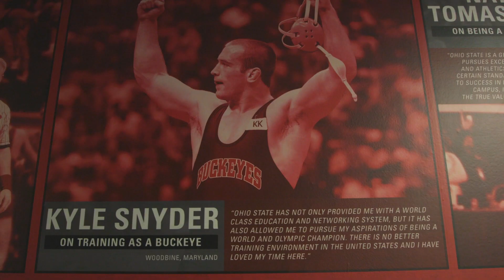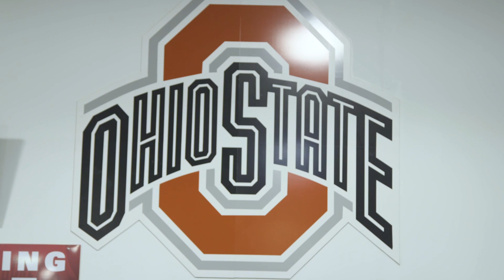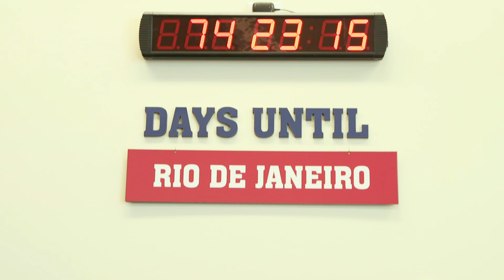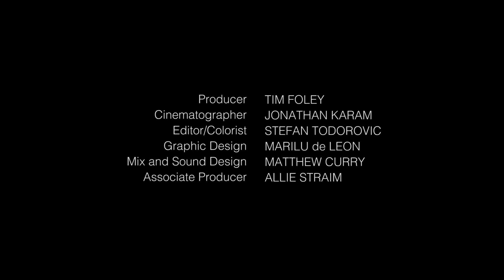Kyle Snyder: LEVEL 10 (FULL MOVIE)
Watch to discover how 19-year-old Kyle Snyder became the youngest world champion in USA Wrestling history. ‪#‎Rio2016‬ ‪#‎RioWrestle‬ ‪#‎Wrestling‬